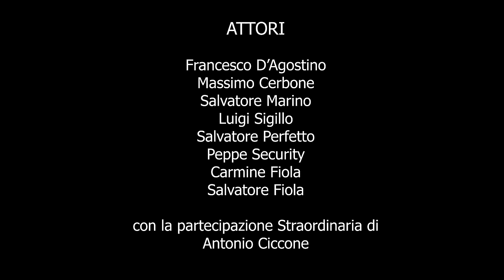Luca Formisani - Sta Cundanna (Video Ufficiale 2022)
@2022 NAPOLI PRODUCTION: Luca Formisani - Sta Cundanna (Video Ufficiale 2022)
Autori: Luca Formisani e Giuseppe Turco